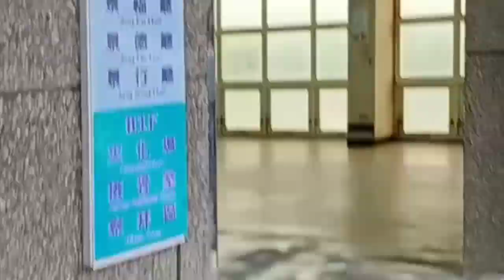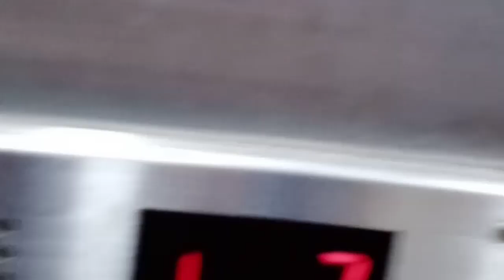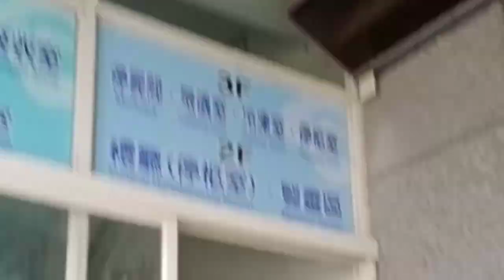PART TWO TRADISYON/KAUGALIAN NG MGA TAIWANESE KAPAG SILA AY NAMATAYAN||ANGEL VIOLET VLOGZ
Angel Violet Vlogz
Premiered
Hi! Guy's!
It's me Angel

For this video:
Remembering to my past away alaga,alam po ng past employer ku ang videong eto,thankyou all sa mga legit friend ku na laging andito sa channel ku🌼🙏.

Please connect me on my;
Fb;Angel Violet⬅️
IG;amethyst 10⬅️

I edited my video;
KINEMASTER ⬅️
POWER DİRECTOR ⬅️